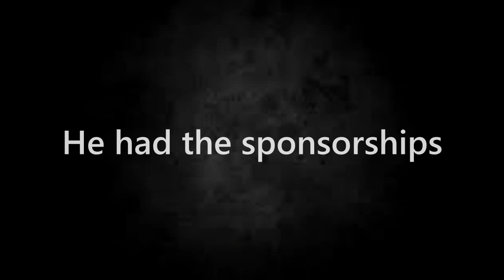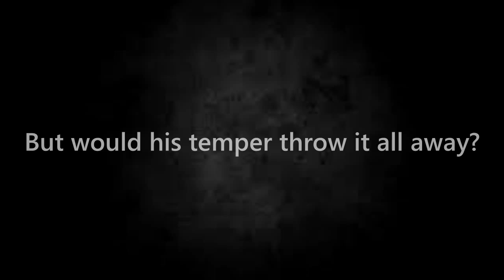Getting Buckets - Official Movie Trailer(2015)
The story of a young man, a dream, and a Toys R Us mini-hoop.  In theaters 4/20/15.  Rated R for excessive language, extreme sexual content, drug use, alcohol use, and convincing children to be like the main character.